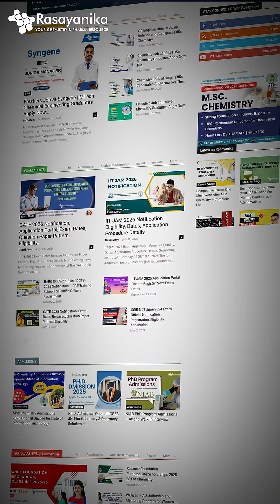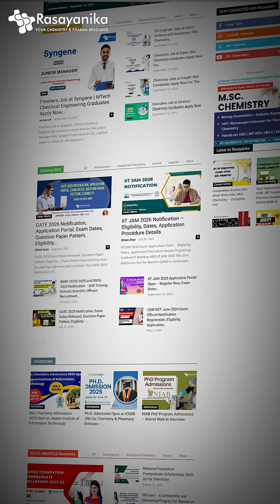Freshers Chemistry Jobs at TIFR, IISER Pune, VIT Vellore & More | Apply Now on Rasayanika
Freshers in Chemistry! Check out the latest openings at TIFR, IISER Pune, VIT Vellore, and other top institutes.